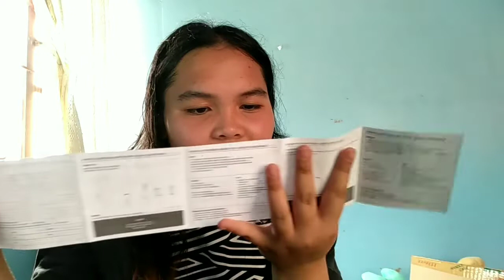Unboxing Monsta X lightstick | Blessey's Kpop Corner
Hey guys!!! This is my first lightstick, not gonna lie... And I want to thank mama since she allowed me to buy one 🤭 and to my best friend, Jhuzelle for claiming it in the delivery station 😆😆